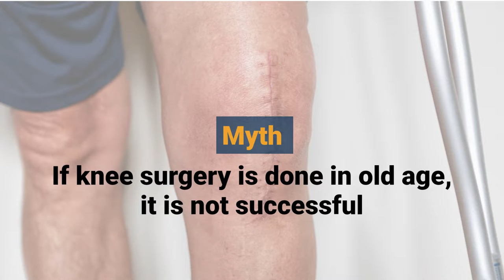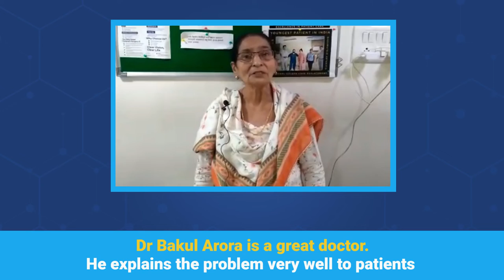Dr Bakul Arora | Knee Replacement Surgeon | Knee Replacement Surgery | Arora Clinic | Thane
Myth

If knee surgery is done in old age, it is not successful

Fact

Knee Replacement Surgery is designed for the elderly age group

This is an inspiration video of our 74 years old patient.

Patient Mrs. Raghbir Kaur successfully underwent a Bilateral Total Knee Replacement Surgery by Dr Bakul Arora.

Patient was unable to do routine activities like walking, climbing and bending the knees. But after the surgery, now she is doing her daily activities easily.

𝗗𝗿 𝗕𝗮𝗸𝘂𝗹 𝗔𝗿𝗼𝗿𝗮 is one of the Highly Experienced and Internationally Renowned Knee Replacement Surgeon in Thane, Mumbai region. He has successfully performed several knee replacement surgeries using advanced minimally invasive techniques and helped patients lead an active, happy life.

𝐒𝐮𝐫𝐠𝐢𝐜𝐚𝐥 𝐀𝐝𝐯𝐚𝐧𝐭𝐚𝐠𝐞𝐬 𝐨𝐟 𝐌𝐢𝐧𝐢𝐦𝐚𝐥𝐥𝐲 𝐈𝐧𝐯𝐚𝐬𝐢𝐯𝐞 𝐊𝐧𝐞𝐞 𝐑𝐞𝐩𝐥𝐚𝐜𝐞𝐦𝐞𝐧𝐭 𝐒𝐮𝐫𝐠𝐞𝐫𝐲 𝐀𝐫𝐞:

• Fast Recovery
• Walking after 4-5 hrs of surgery and staircase climbing from next day of surgery • Short hospital stay 2 to 4 days
• Minimal blood loss during the surgery
• No blood Transfusion
• Less Physiotherapy
• Less Antibiotic
• Stitch less Surgery

Get rid of Knee Pain with state-of-the-art knee replacement Surgery

To know more about knee replacement surgery, Visit 𝗔𝗿𝗼𝗿𝗮 𝗖𝗹𝗶𝗻𝗶𝗰 & Consult 𝗗𝗿 𝗕𝗮𝗸𝘂𝗹 𝗔𝗿𝗼𝗿𝗮.